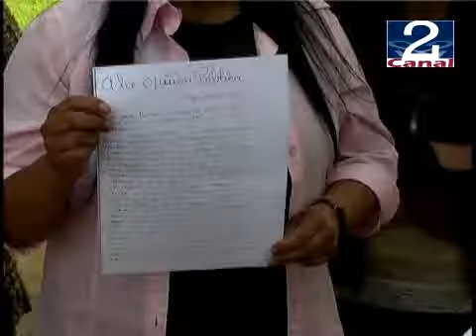16 DIC 2008 CASO ANTIVILO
CASO ANTIVILO